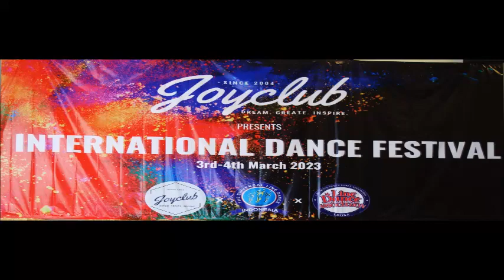Ye Lai Xiang (夜来香）Las Bellas - I, we (Ivy) Dancers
Event: Joyclub International Dance Festival